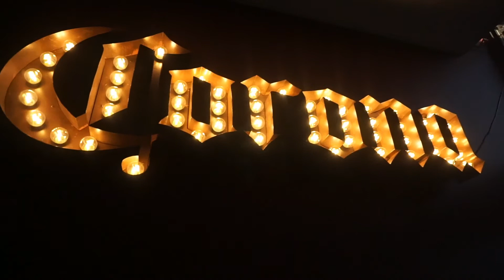DAY IN THE LIFE | SAHM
How dirty is our car windows though...